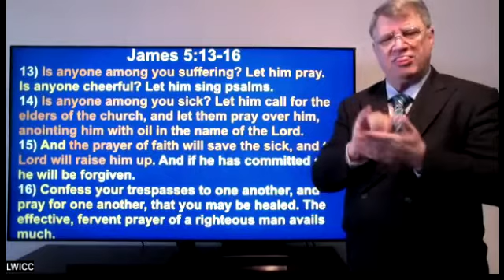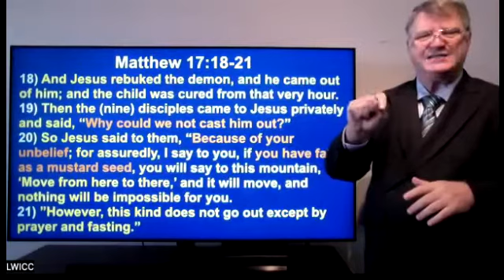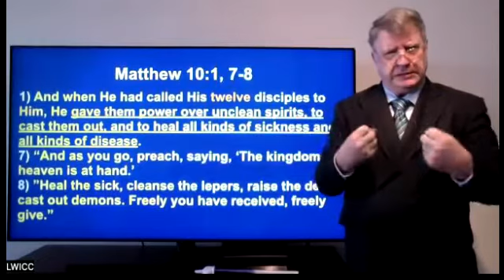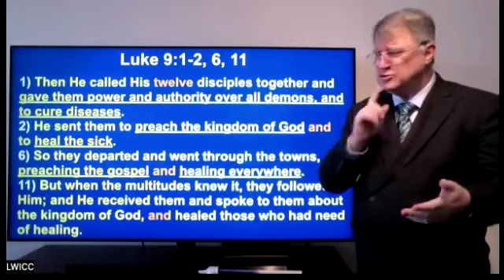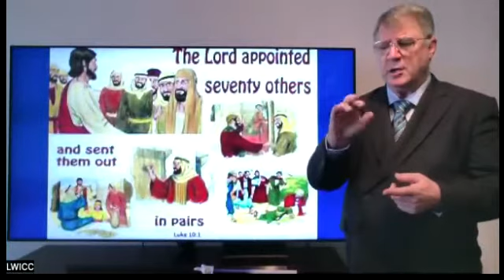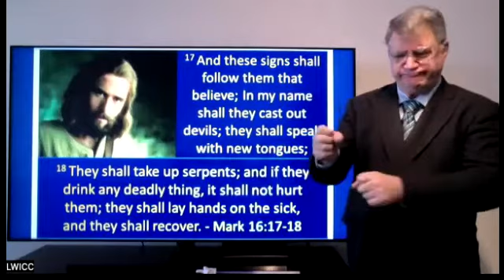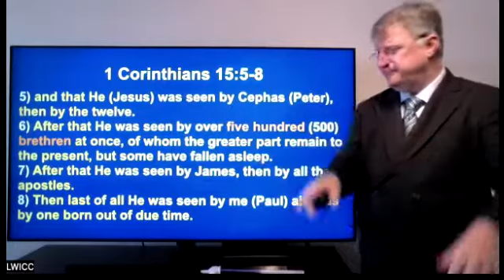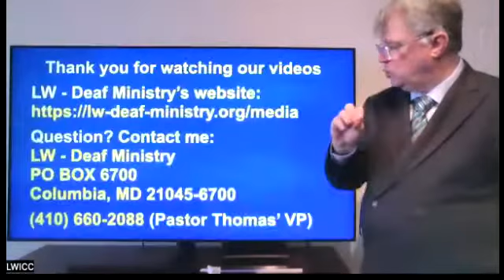2022-04-24 - Authority in the name of Jesus in ASL by LW - Deaf Ministry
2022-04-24 - Authority in the name of Jesus
Divine Healing is an integral part of the gospel.
Deliverance from sickness is provided for in the plan
Of redemption and is the privilege of all believers.